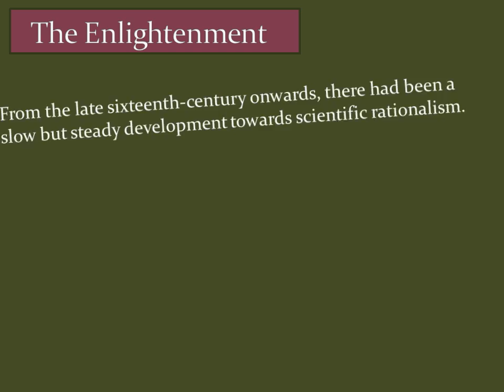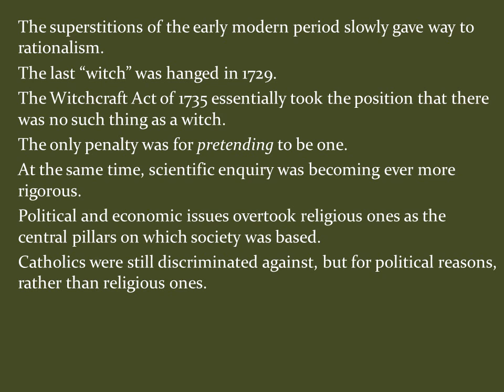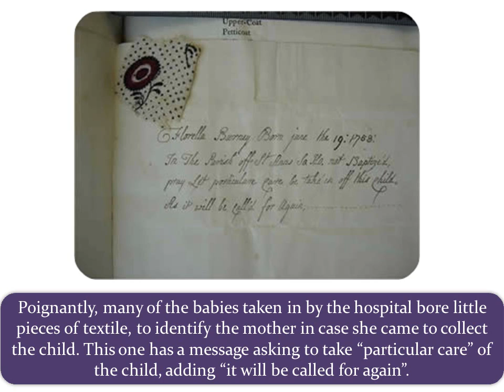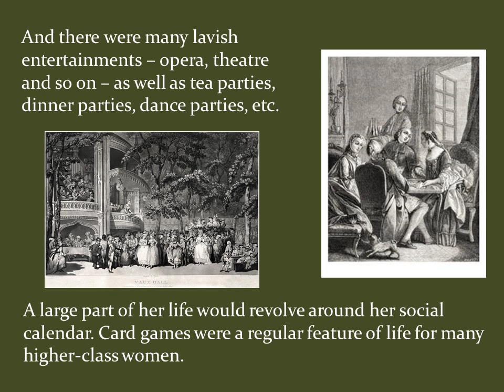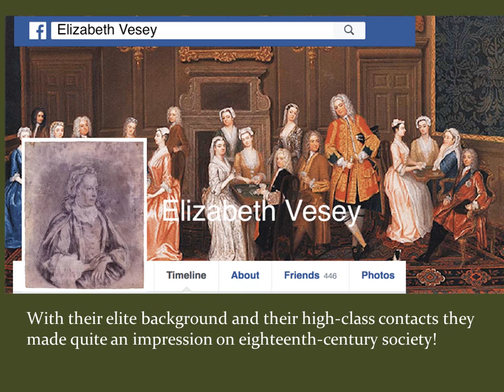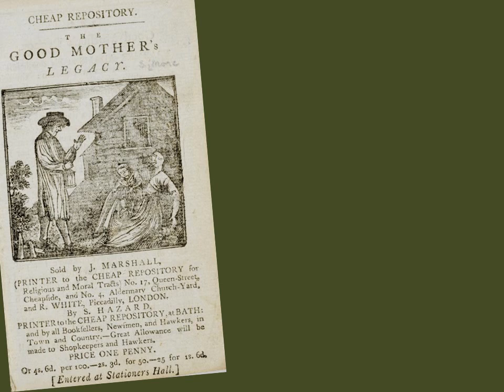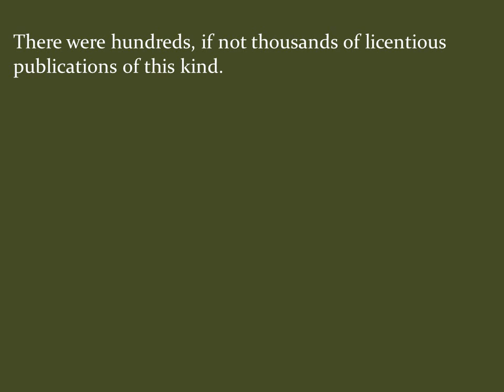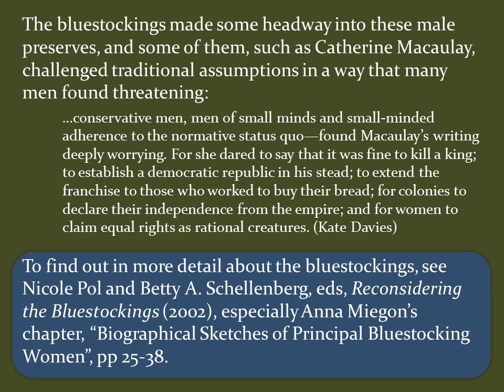Women and society in eighteenth-century England 2